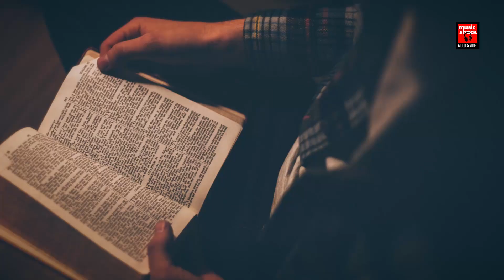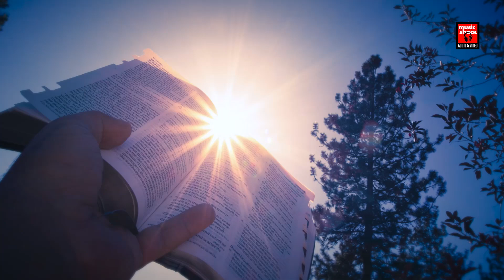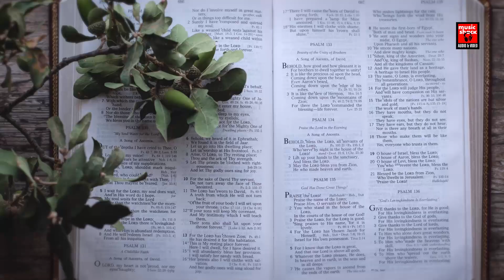Prarthichu Theerum | Chithra Arun | Joby Kavalam | Christian Video Song |Joji Johns |Christian Songs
Song
Prarthichu Theerum Munpe

Album
Loving Lord Jesus

Lyrics
Joby Kavalam

Music
Joji Johns

Singer
Chithra Arun

Welcome to Music Shack Christheeya Ganangal You Tube Channel

|| ANTI-PIRACY WARNING ||

*COPYRIGHT PROTECTED*